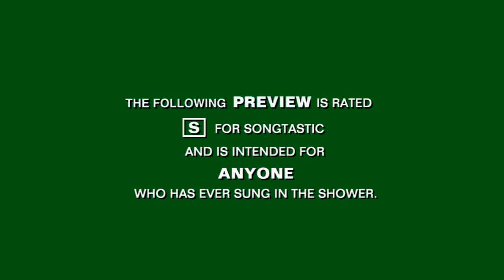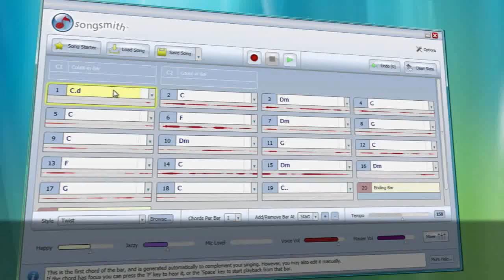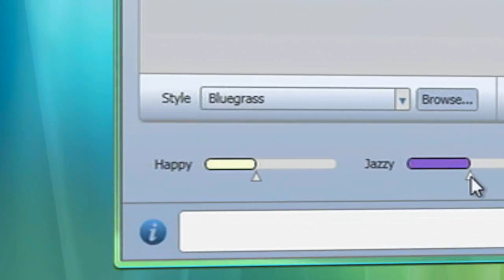Microsoft_Songsmith_Commercial.mp4